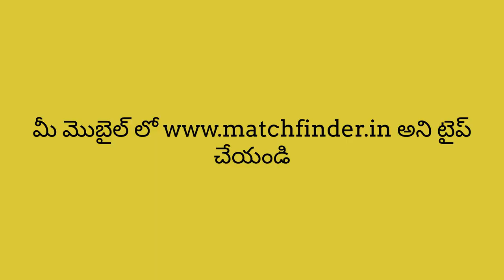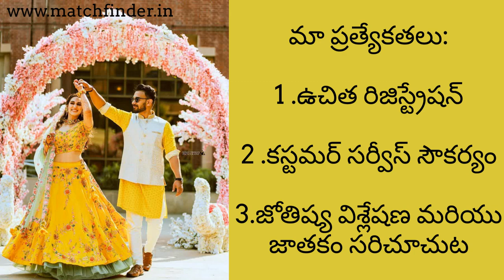Nai Brahmin matches on Matchfinder